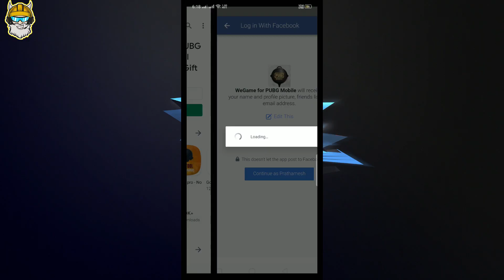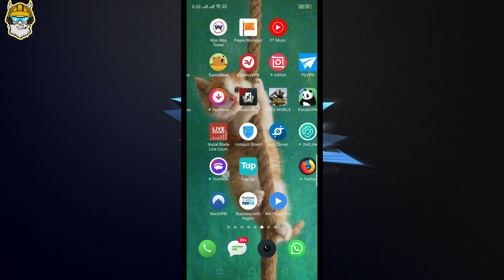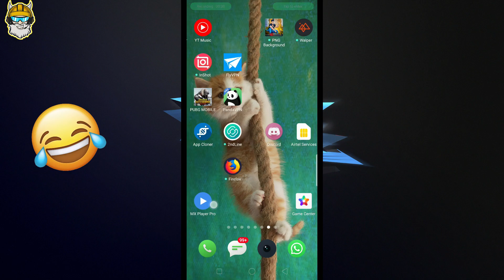PUBG Free Crate Coupon & Godzilla Outfit Trick 100% Working Trick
New VPN trick to get free crate coupon in PUBG mobile hundred percent working VPN trick, and with the help of this you can get anything like legendary items and gun skins so I hope you like this video thank you for watching.